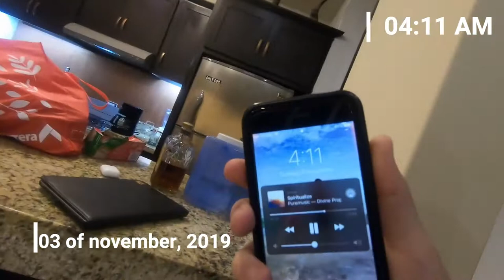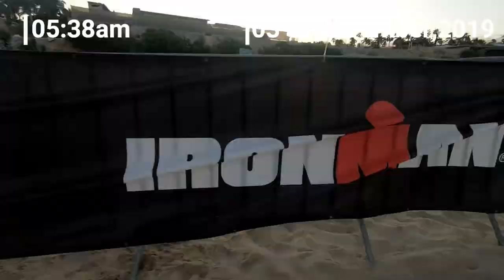IRONMAN 📍LOS CABOS 70.3 2019/Charles Cormier